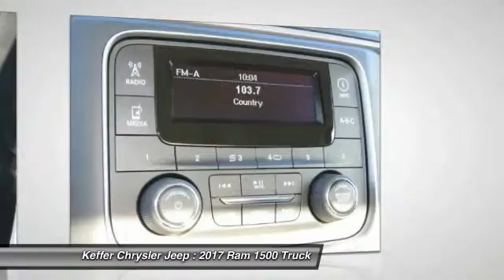2017 Ram 1500 Charlotte NC D175145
2017 Ram 1500 Tradesman

You'll love this 2017 Ram 1500. This is a truck you'll want to take home. With 3 miles, it features Automatic transmission and an exterior color of Bright White Clearcoat. Call and get in touch with Keffer Chrysler Jeep directly, and be the first to open the truck door today!